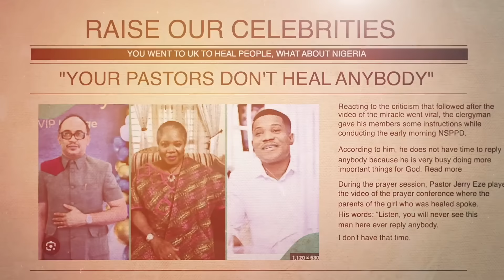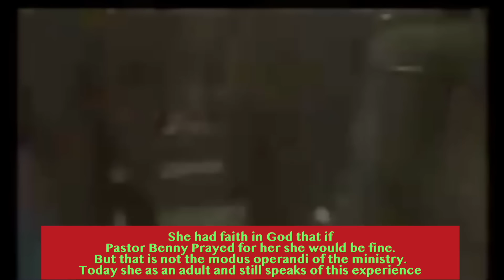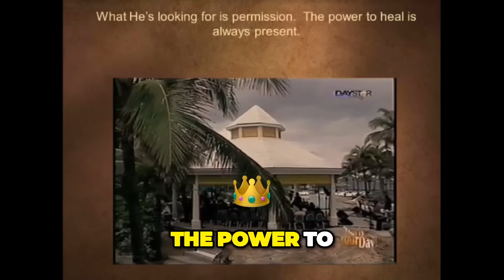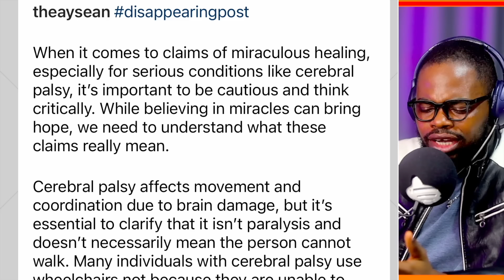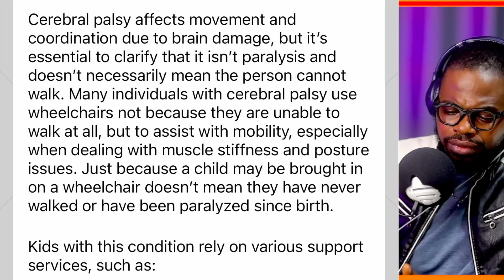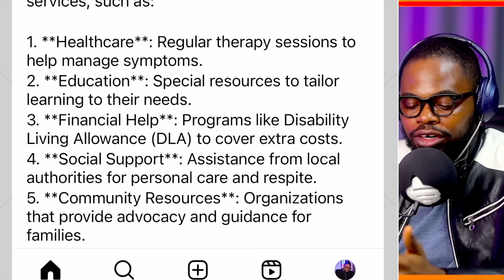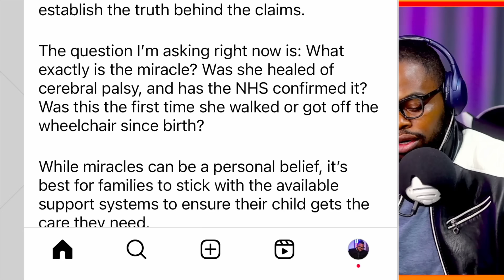JERRY EZE A FAKE MIRACLE WORKER? Relax Daddy Freeze [UNCUT & DETAILED]